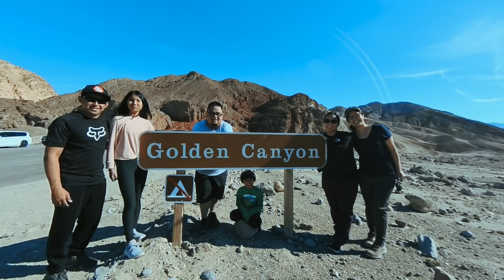Quick Overnight Camping